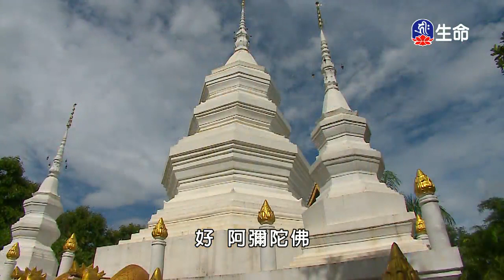懂佛的心行佛所行_懂佛的心行佛所行(12)_海濤法師泰緬弘法紀行-1_(lifetv_20200304_17:00)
懂佛的心行佛所行_懂佛的心行佛所行(12)_海濤法師泰緬弘法紀行。